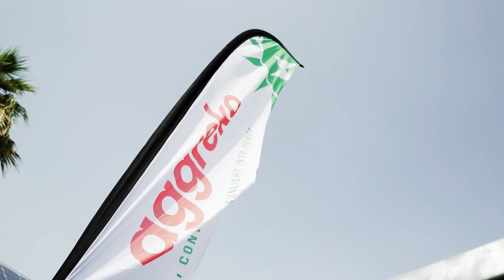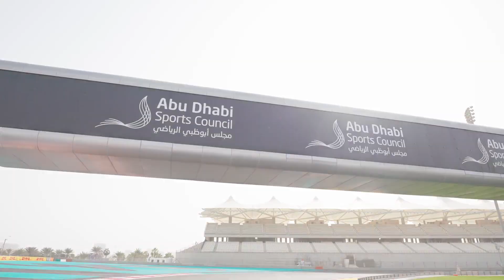Aggreko Sustainable Energy Solutions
A sustainability zone at one of the most anticipated races in the motorsport calendar, taking place at Yas Marina Circuit, is our latest project with the Abu Dhabi Motorsport Management.

Our team provided an innovative and sustainable energy solution including a solar gem and battery storage units which resulted in the overall reduction of CO2 emissions.

Find out more in our video.